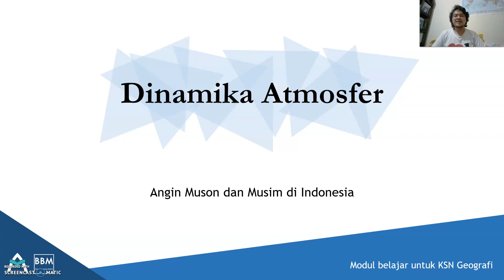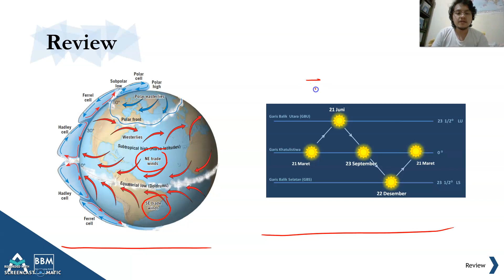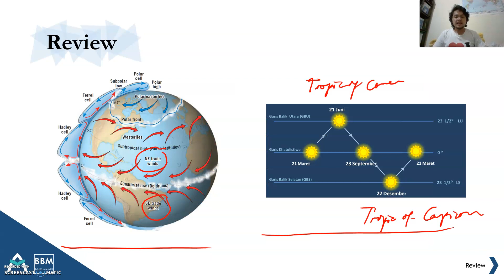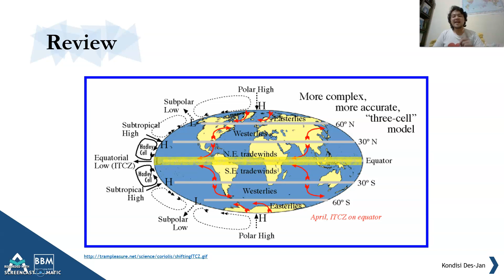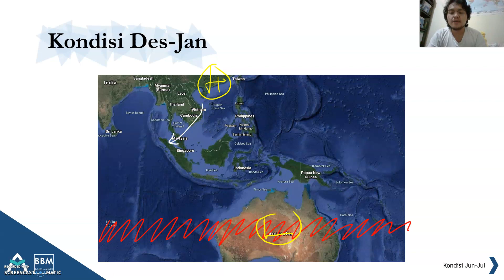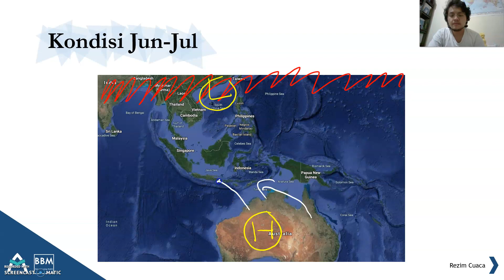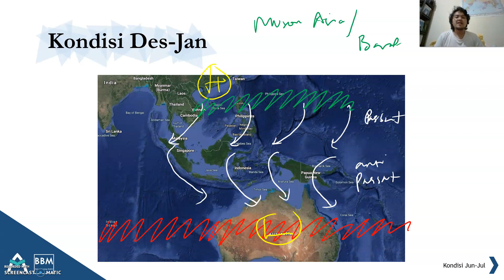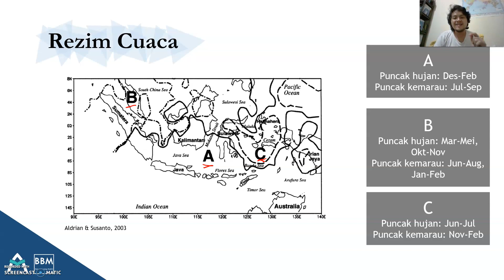Angin Muson dan Musim di Indonesia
Yuk kita belajar bareng untuk persiapan KSN Geografi!

Pada video ini, akan disajikan bahasan "DINAMIKA ATMOSFER - ANGIN MUSON DAN MUSIM DI INDONESIA". Materi yang akan dibahas adalah:

Angin Muson
Musim di Indonesia

Jika ada pertanyaan, sila tuliskan di kolom komentar. Share juga ke teman-temannya agar lebih giat belajar lagi!

Semoga manfaat. Go Get Gold!

BBM (Belajar Bareng Majiid)